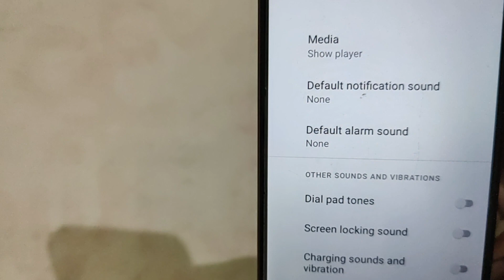How to set notification sound in lava Z2 max, LAVA Z2 max mein notification sound set kaise kare